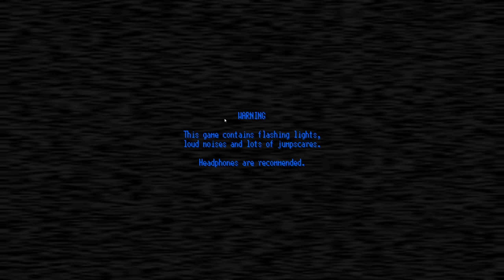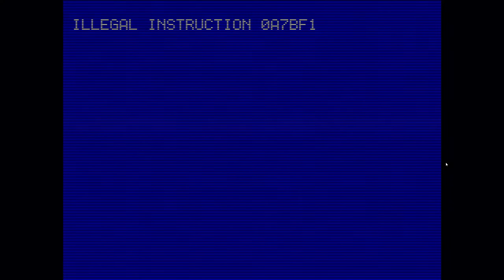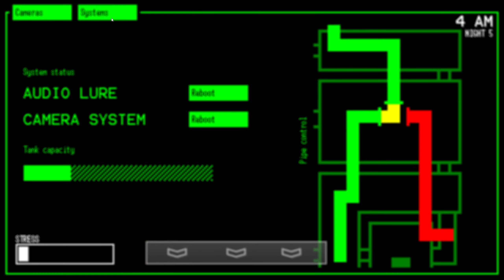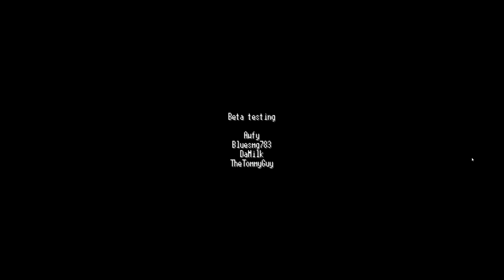Five Nights at Creeper's 2 Remastered [Night 1-5 + Extras]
Two years after the closure of Mike's Mine, a group of ex-employees opens "The Creeper's Mine" - a horror attraction with the goal of reviving the urban legends which tainted the image of Mike's Mine.
You are hired as a night guard to ensure that the relics salvaged from the mine aren't stolen.
Unfortunately, the plans for the grand opening are ruined by a certain uninvinted guest... .